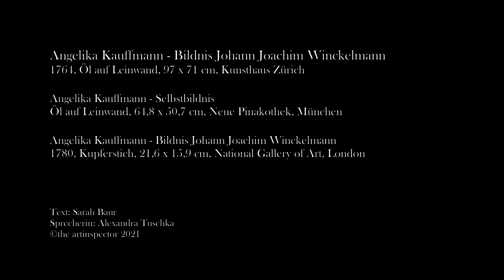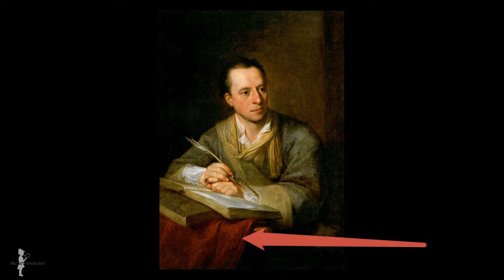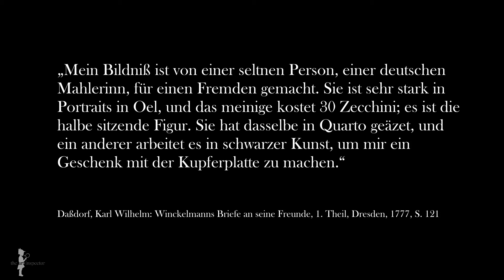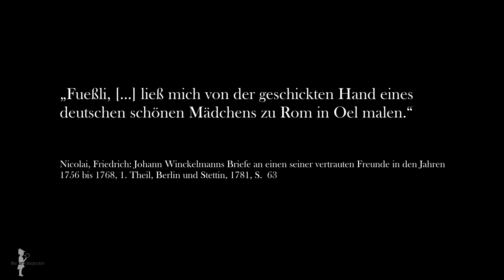Angelika Kauffmann - Portrait Johann Joachim Winckelmann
Die Malerin Angelika Kauffmann erhielt während ihrer Grand Tour durch Italien zahlreiche Aufträge zu Porträtdarstellungen anderer Reisender, die diese als eine Art Souvenir erstanden. Kurz nach ihrer Ankunft in Rom wurde sie von Johann Caspar Füssli, dem Vater Johann Heinrich Füsslis, beauftragt, den Altertumsforscher und Bibliothekar Johann Joachim Winckelmann zu porträtieren.

Winckelmann stand im Dienste des Kardinals Giovanni Francesco Albani und wurde 1764 zum Oberaufseher der Altertümer in Rom. Er führte die Theorie vom hellenischen Reinheitsideal, das seiner Meinung nach auf „edler Einfalt und stiller Größe“ beruhte, ein. Er beschreibt in seinen „Gedanken über die Nachahmung der griechischen Werke in der Malerei und Bildhauerkunst“ die „große und gesetzte Seele“ die ihrer Emotionen mächtig ist und es versteht, diese weder in Haltung noch Mimik preiszugeben. Wichtiger sei es die „Aufrichtigkeit des Herzens“ im Dargestellten erkennen zu können. Ebenso im Sinne dieses Ideals betonte er die Verwendung klassisch-edler und reiner Materialien wie weißem Marmor und Bronze. Das galt auch für die Farbigkeit, die zu Gunsten der Linie und Kontur zurücktreten sollte. Diese Ästhetik war ausschlaggebend für den Klassizismus und machte die Trennung vom Barock aus.